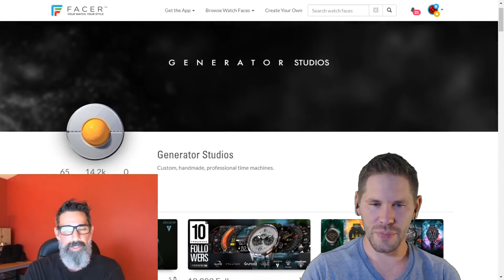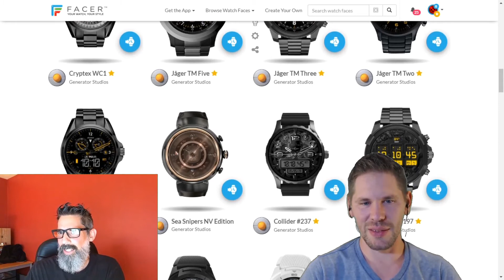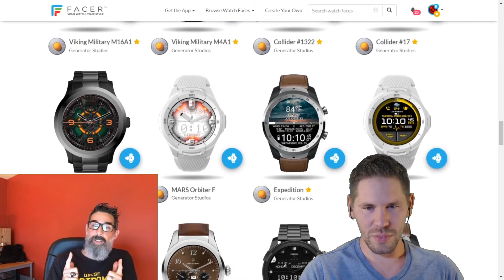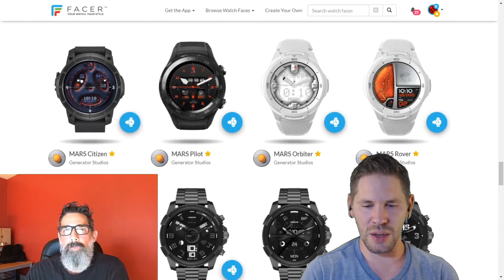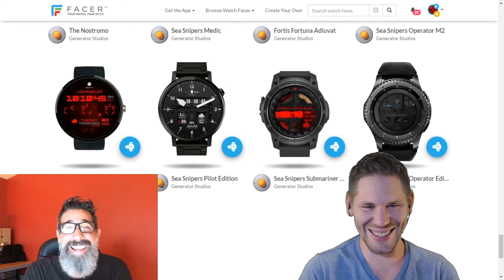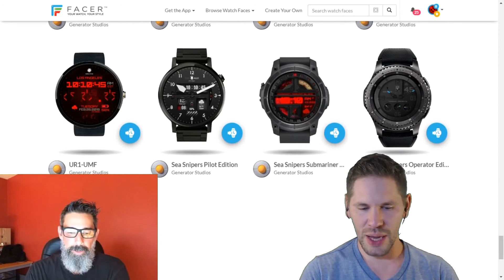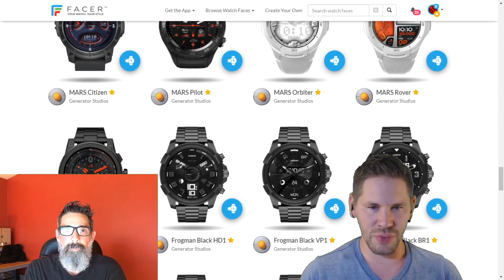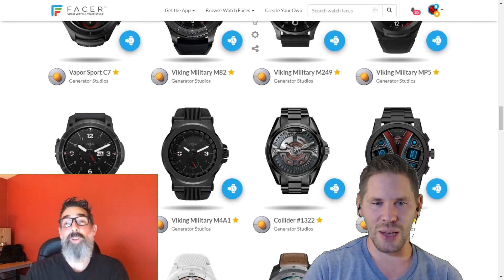Watch Orakix - Designer Interviews Ep2 - Generator Studios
This Pro Designer Interview introduces Rich Hunsinger, the mastermind behind Generator Studios watch faces for wearOS and Tizen smartwatches.

**The views in this video are that of the designers and are not necessarily the official views of Facer.**

Timestamps:
00:00 Intro
01:00 Where are you from?
01:37 What's your day job?
03:36 How did you get into watch face design?
05:42 What's your favorite style to design?
07:11 What's your workflow look like? (Slideshow)
10:35 A great tip (Sync early)
13:18 More about inspiration.
14:54 What's the hardest part of designing a face?
17:58 What advice would you give new designers?
20:22 Great advice about branding and sub brands.
23:03 What other designers do you love?
26:17 What's your favorite face that's not yours?
27:54 What's your favorite face that is yours?
29:46 Do you have any questions for me? (Blender)
35:28 Closing
36:44 Outro